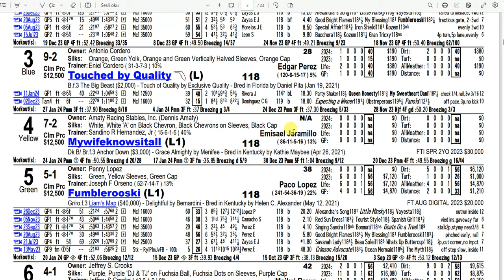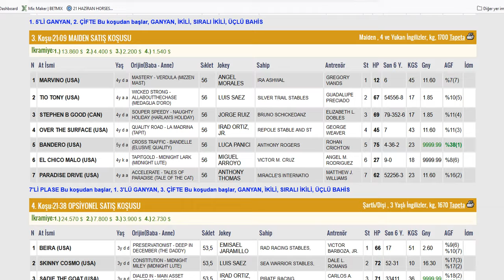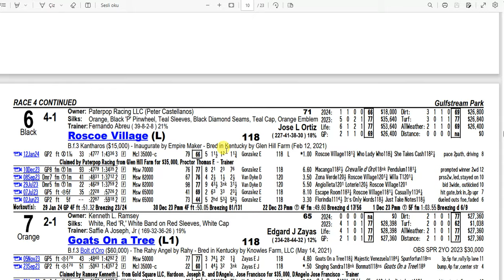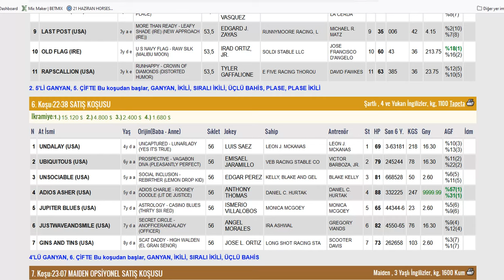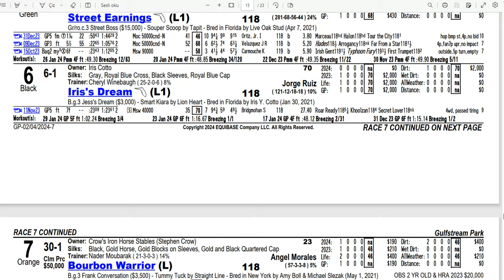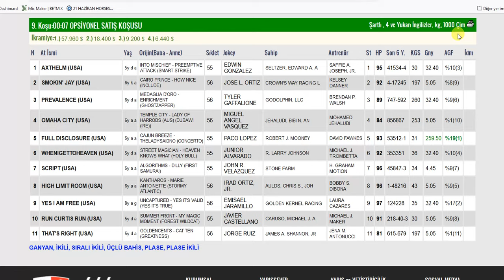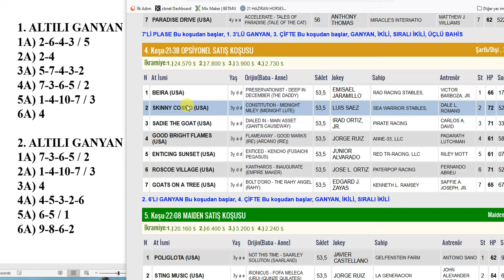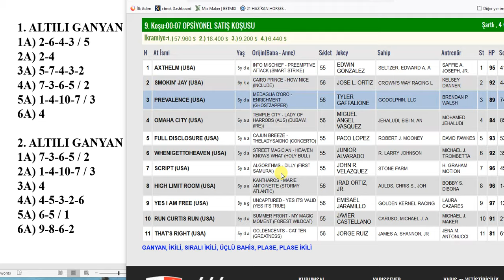4 ŞUBAT 2024 PAZAR GULFSTREAM PARK 6’LI GANYAN TAHMİNİ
4 ŞUBAT 2024 PAZAR GULFSTREAM PARK 6’LI GANYAN TAHMİNİ
4 ŞUBAT 2024 GULFSTREAM PARK 6’LI GANYAN TAHMİNİ
4 ŞUBAT 2024 GULFSTREAM PARK 6’LI GANYAN TAHMİNİ
Yabancı, at, yarışı, tahminleri,
4 ŞUBAT 2024 GULFSTREAM PARK at yarışı tahminleri,
4 ŞUBAT 2024 PAZAR GULFSTREAM PARK
altılı ganyan tahminleri, tjk
4 ŞUBAT 2024 GULFSTREAM PARK at yarışı yorumları,
4 ŞUBAT 2024 abd altılı ganyan yorumları,
4 ŞUBAT 2024 GULFSTREAM PARK altılı tahminleri,
4 ŞUBAT 2024 PAZAR yabancı akşam at yarışı tahminleri,
4 ŞUBAT 2024 PAZAR GULFSTREAM PARK altılı ganyan yorumları,
bugünGULFSTREAM PARK
GULFSTREAM PARK
bugünGULFSTREAM PARK